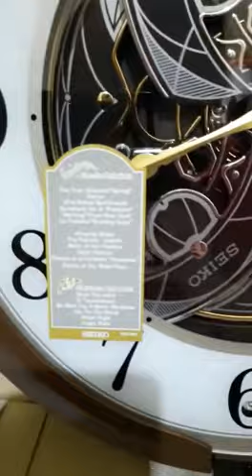seiko wall clock qxm380B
The Four Seasons 'Spring', Kanon, Eine Kleine Nachtmusik, Symphony No. 6 'Pastoral', Morning From Peer Gynt, La Traviata 'Drinking Song'
• Amazing Grace, The Planets 'Jupiter', Waltz Of The Flowers, Salut d'amour, Pictures At An Exhibition 'Promenade', Dance Of The Reed Pipes
• Deck The Halls, O Tannenbaum, We Wish You A Merry Christmas, Joy To The World, Silent Night, Jingle Bells
Battery Type

TOKOPEDIA : ANGEL'S WATCH
SHOPEE : ANGELS WATCH

DEALER FIRST HAND
DIJAMIN ORIGINAL 100% SEIKO
WELCOME RESELLER

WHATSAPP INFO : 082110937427